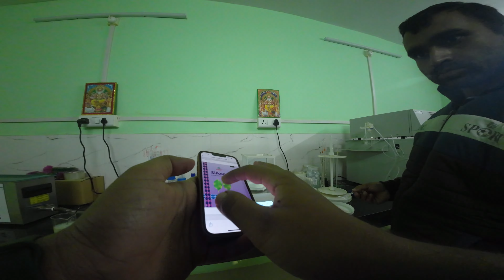Lab me material testing / Sheru bhi badmash gaya hai / Daily Vlog-383